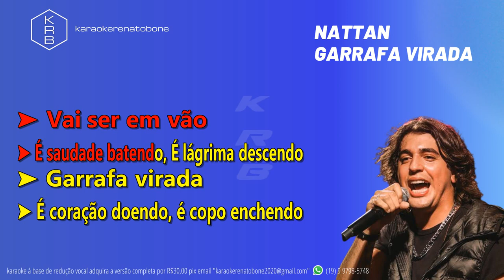GARRAFA VIRADA - NATTAN - PLAYBACK DEMONSTRAÇÃO